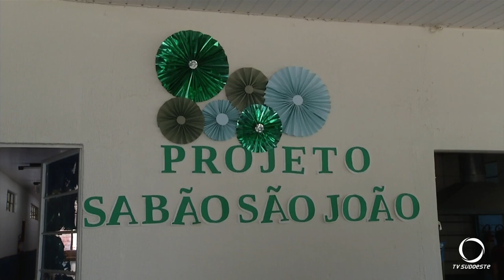Projeto Sabão São João entrega 1300 barras para secretaria de assistência social